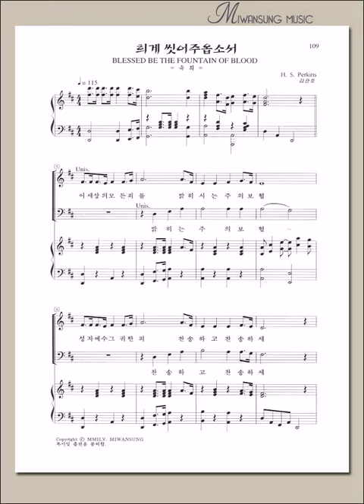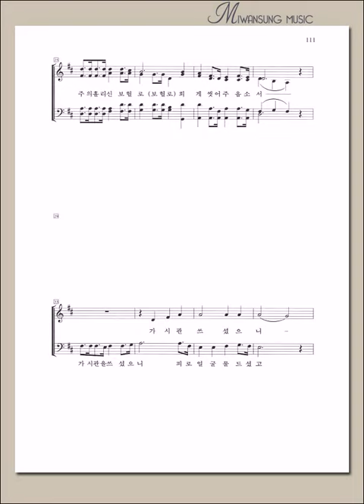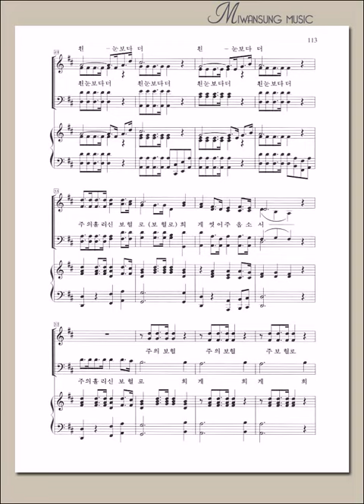찬송가편곡집13 / 희게 씻어주옵소서 / 베이스파트